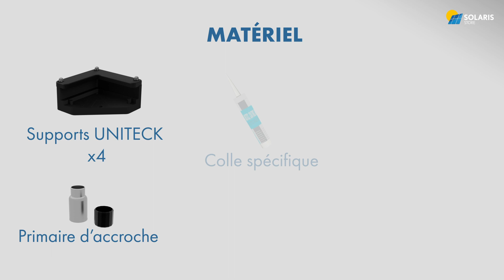TUTO | Installer un panneau solaire sur un camping-car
Faites le choix de l'autonomie électrique pour vos roadtrips en installant votre panneau solaire vous-même ! Fixez simplement votre panneau solaire sur le toit de votre véhicule grâce aux fixations UNITECK.

Découvrez comment installer rapidement un panneau solaire sur le toit de son camping-car, fourgon/camion aménagé ou tout autre véhicule !

Ce rapide tutoriel vous présente les différentes étapes pour installer simplement un panneau solaire sur le toit de son véhicule aménagé.

Dans un premier temps, il faut positionner les éléments à vide (sans les coller). À l'aide d'un crayon, tracer les repères aux emplacements où se situeront les angles de fixation.

Nettoyer et dégraisser les surfaces (toit et supports) avec le dégraissant fourni.

Appliquez ensuite la colle au dos des supports. L'environnement doit être sec, et à une température comprise entre 5 et 25 °C.

Après avoir respecté le temps de séchage recommandé (48 h), fixer les supports avec la visserie fournie, et le tour est joué !

0:00 Intro
0:09 Matériel nécessaire
0:13 Montage à vide
0:30 Nettoyer et dégraisser
0:41 Appliquer le primaire d'accroche
0:50 Appliquer la colle
1:01 Séchage
1:06 Visser les supports